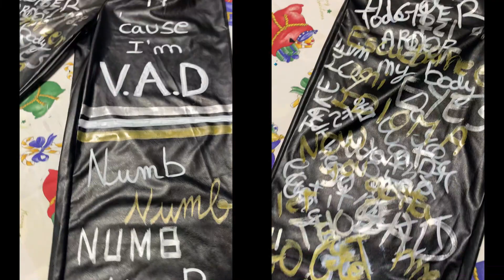TAILORING THE OUTFITS: 'N??B' - XENIA | EP. 9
EP.9:
TAILORING THE OUTFITS: 'N??B' - XENIA